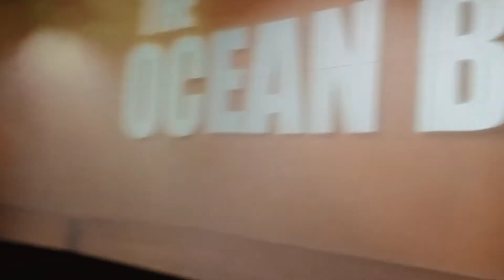3D Animation Theatre Rajgir||Peace International School Chakjado Vaishali Bihar